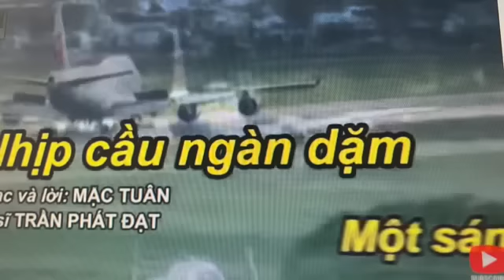433. 30/9: Nhận xét buổi tranh luận đầu tiên của TT Trump và cựu PTT Biden.